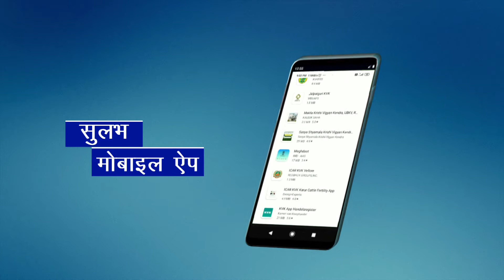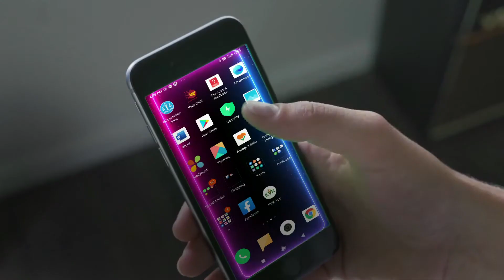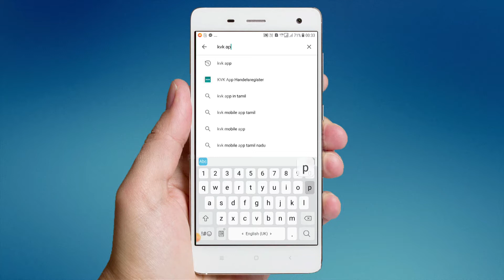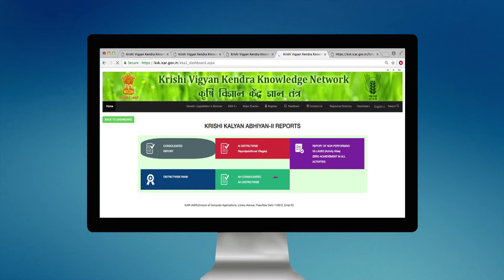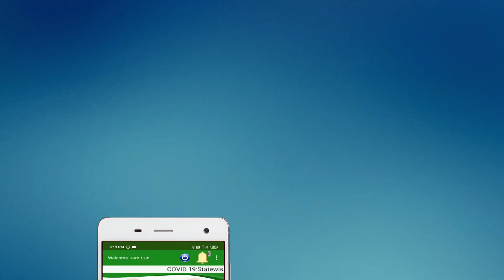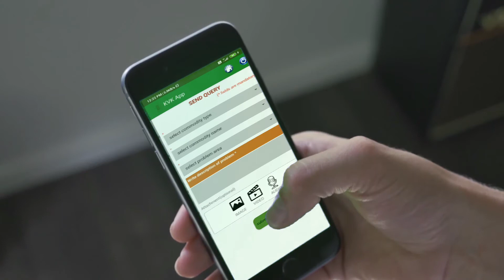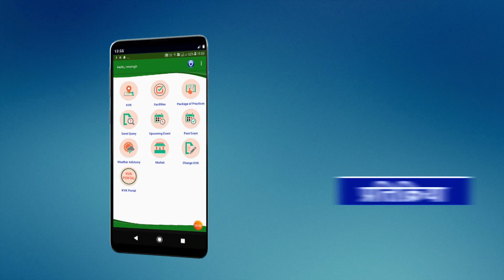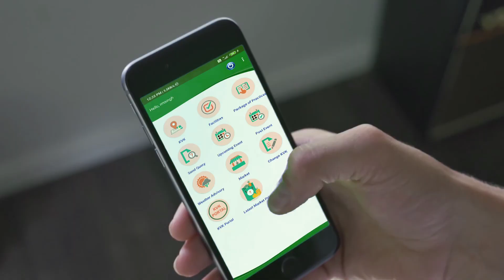KVK Portal and Mobile App Movie in Hindi